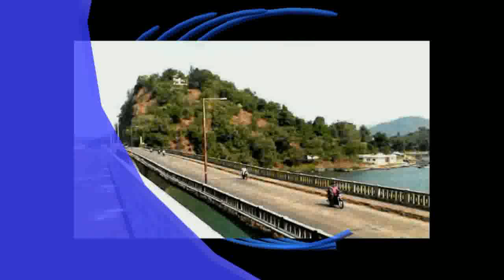KARWAR SUPER FAST NEWS TODAY 16th DEC. 2020 KARWARPLUS/KARWARNEWS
Karwar Karwarkonkani KonkaniNews Karwarkonkaninews Karwarnews Konkani news Karwarplus KonkaninewsKarwar KokaninewsKarwarn Karwarbreakingnews Kokaninews karwarrailwaystation karwarkonkanicomedy karwarplusnews live today karwarplus  ndcitypluskarwar live kannadabreakingnews karwar fish curry karwarfishmarket karwarfishing, KARWAR PLUS KONKANI